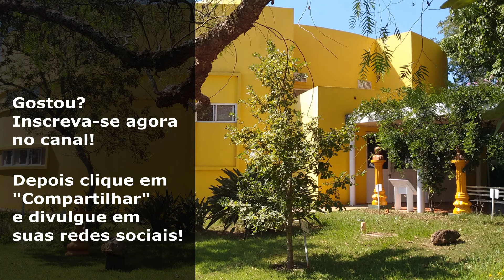Waldo Vieira - O Que É Arte Para A Conscienciologia?